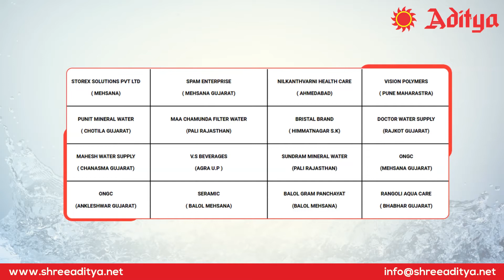Water Treatment Plant Manufacturers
Shree Aditya Purified Water Engineering is a leading wastewater treatment plant & industrial water treatment plant manufacturer from Ahmedabad

Our Products
Industrial Ro Plant Manufacturers
Waste Water Treatment Plant Exporter
Dm Water Plant Manufacturers
Packaged Drinking Water Plant Exporter
Mineral Water Bottling Machine Manufacturers
Mineral Water Plant Machinery Exporter
Mineral Water Turnkey Project Manufacturers
Mineral Water Isi Project Exporter
Mineral Water Non Isi Project Manufacturers
Commercial Reverse Osmosis Plant Exporter
Drinking Water Plant Manufacturers
Reverse Osmosis System Exporter
Ultra Filtration Plant Supplier
Jar Filling Machine Exporter
Jar Washing Machine Exporter
Water Softening Plant Manufacturers
Demoralization Plant Exproter
Swimming Pool Filtration System Supplier

For more details :
Contact Person:
Toll Free Number :- 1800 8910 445
Email- Id: